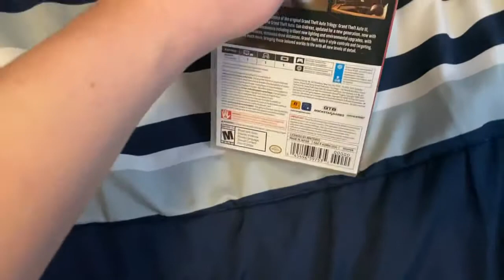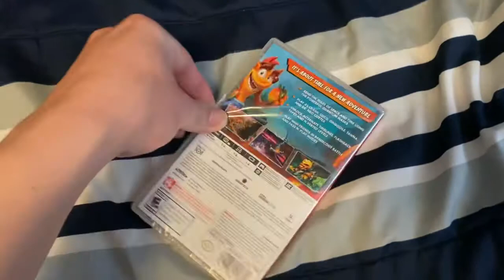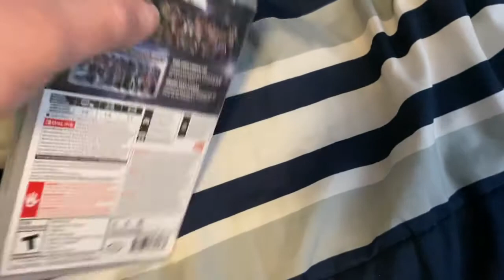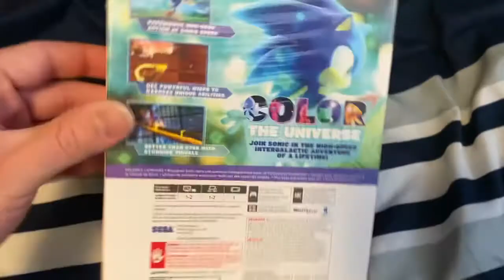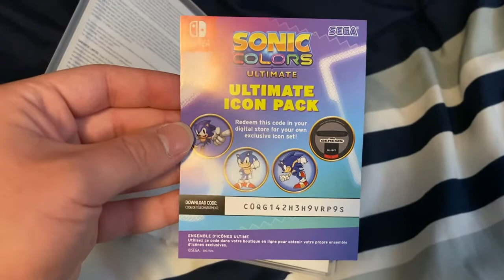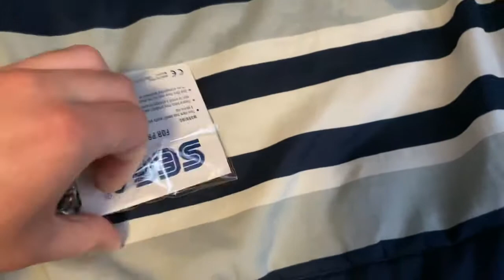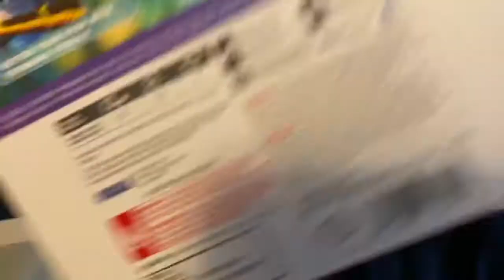Nintendo Switch Game Unboxings! (2/25/2022)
I just got 4 new Nintendo Switch games from Walmart today! Yay! X3

NOTE: The downloadable code for Sonic Colors: Ultimate is uncensored as I have already had it redeemed.